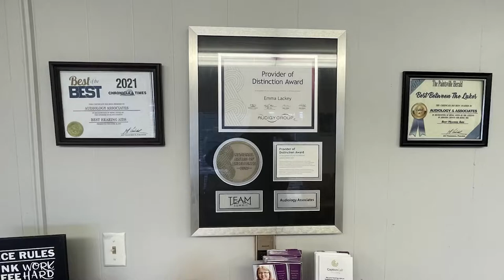Roe v. Wade Protest Held in Pikeville Courthouse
Pikeville Pride held a rally against the U.S. Supreme Court's reversal of Roe v. Wade on Sunday, with Democratic U.S. Senate candidate Charles Booker attending as one of the events featured speakers